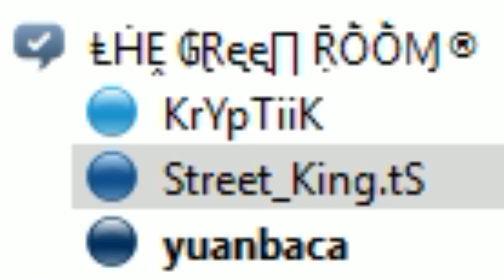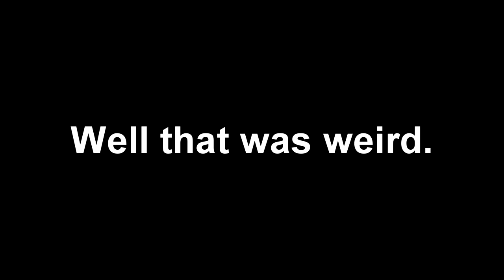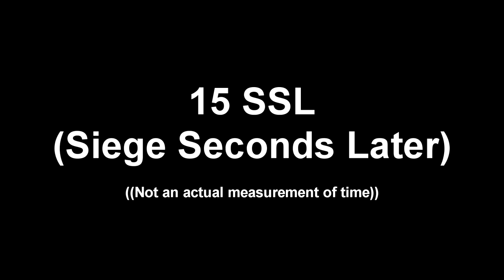|VALK HAS THE HOTS| MDMC/TOP CLIPS Q1 2019